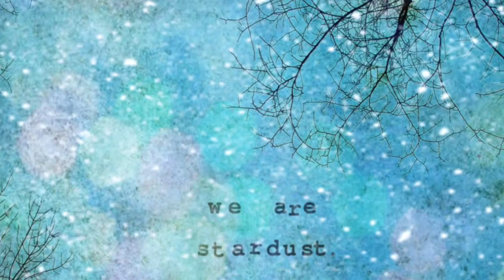"Stardust" tenor sax cover.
Bradford Soland tenor sax demo of Hoagy Carmichael's "Stardust" using backing track.